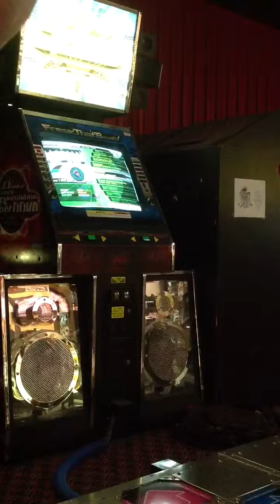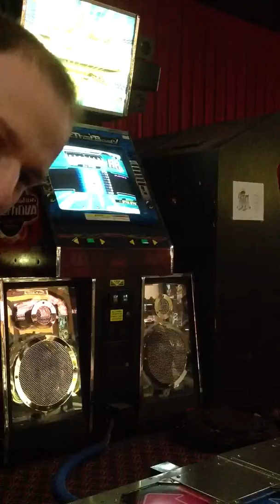Stealth Double Expert on Supernova 2 at Peachtree Cinema